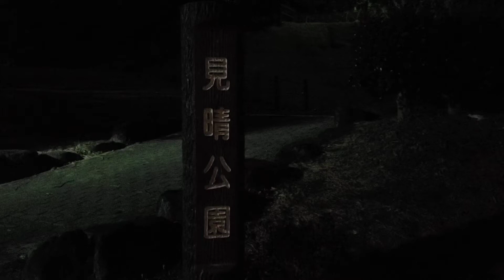夜景を見に行ってみた。茨城県常陸太田市 見晴公園にて。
イマイチかも…💧